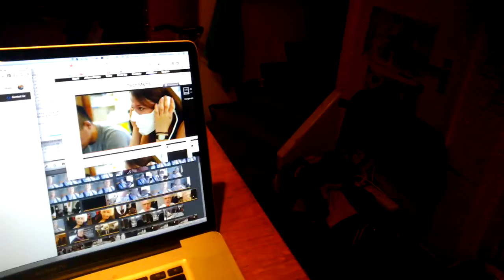Vincent everts tries to record videos longer than 10 seconds and it works